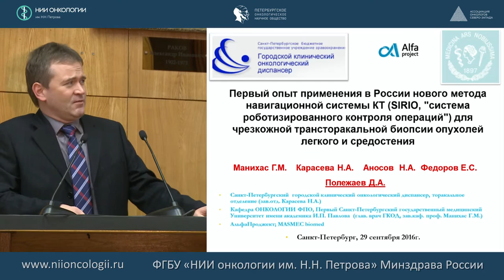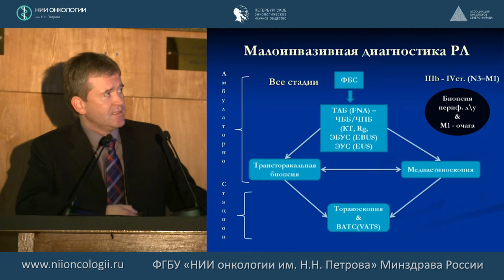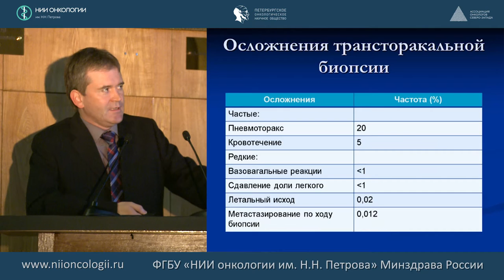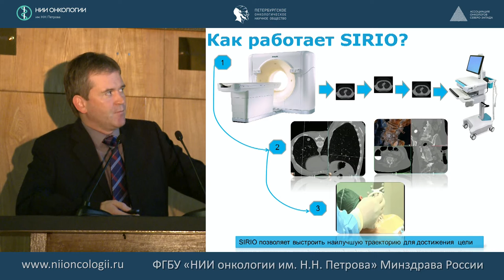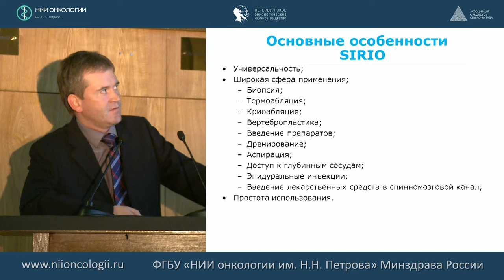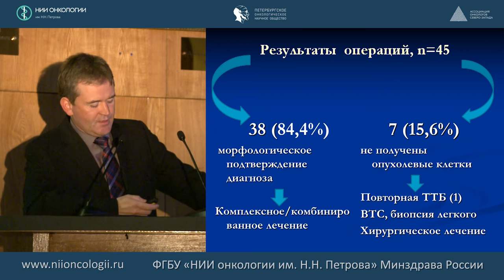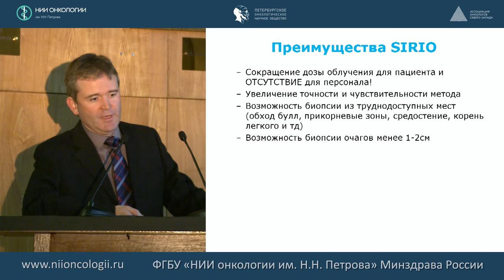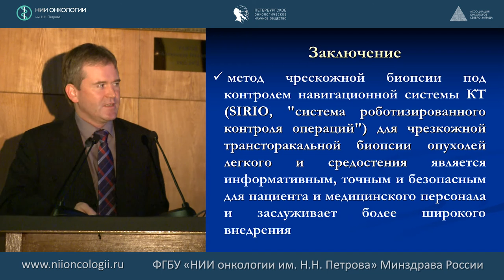Применение в России нового метода навигационной системы КТ SIRIO, для биопсии опухолей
Полежаев Дмитрий Александрович
29 и 30 сентября 2016 г. в рамках 511-го заседания Петербургского онкологического научного общества состоялась научно-практическая конференция на тему "Современные технологии в лечении злокачественных новообразований органов грудной клетки (рак лёгкого)".